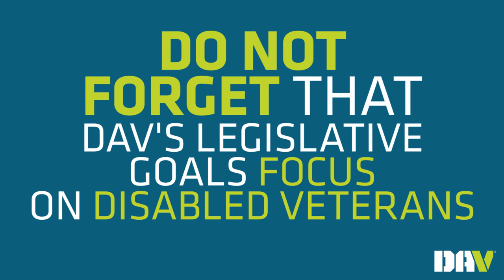Member responsibilities during elections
DAV encourages you, as an individual, to register to vote, to vote in elections and to actively support the candidates of your choice. However, as a DAV member, you have the responsibility to ensure your activities as a private citizen do not give the appearance that DAV supports or opposes any political candidate.